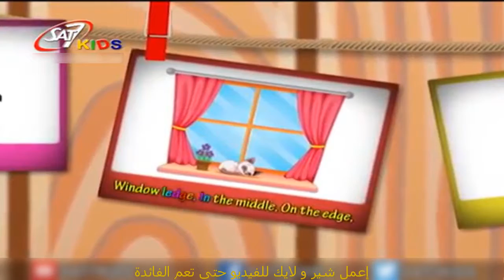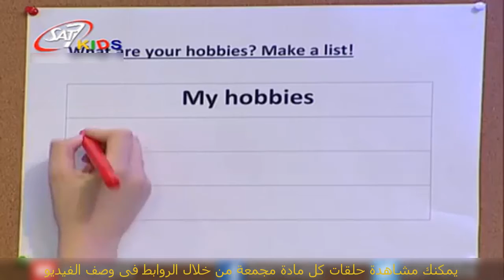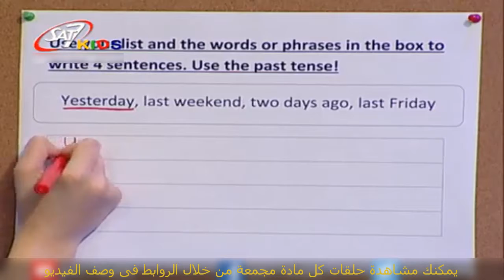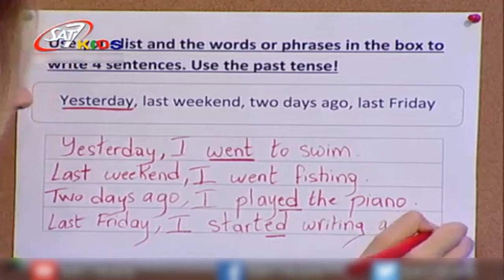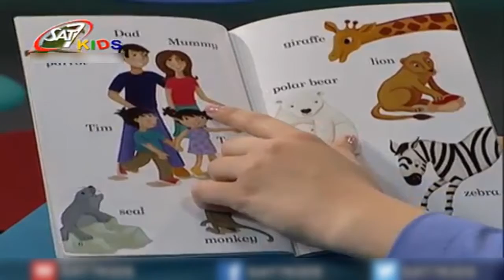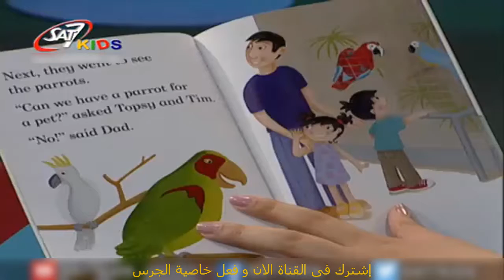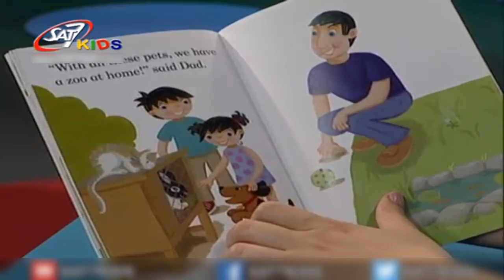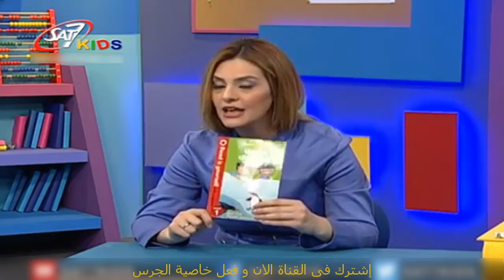تعليم اللغة الانجليزية للاطفال (Review Past Tens) المستوى 3 الحلقة 59 | Education for Children